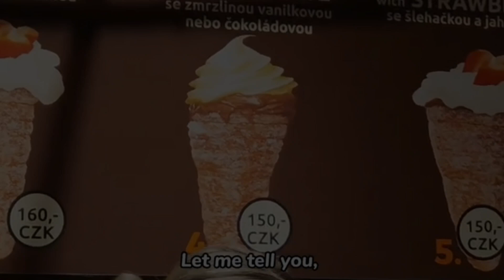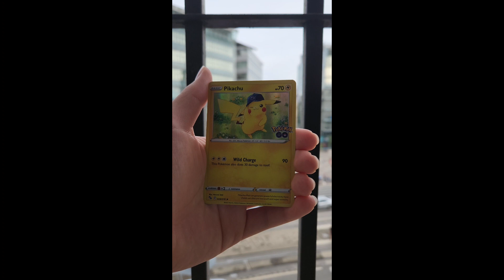11 Day Trip to Central Europe!! Day 10 - Full Day Tour in Budapest